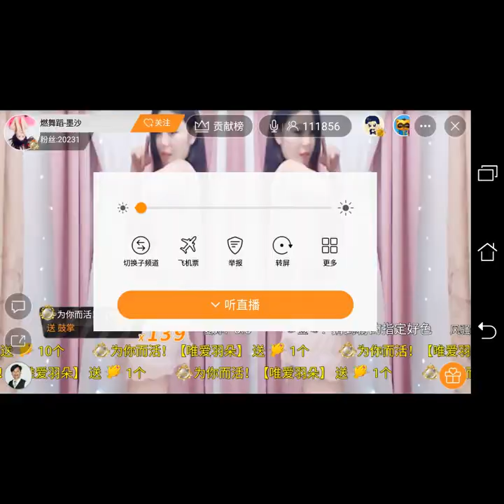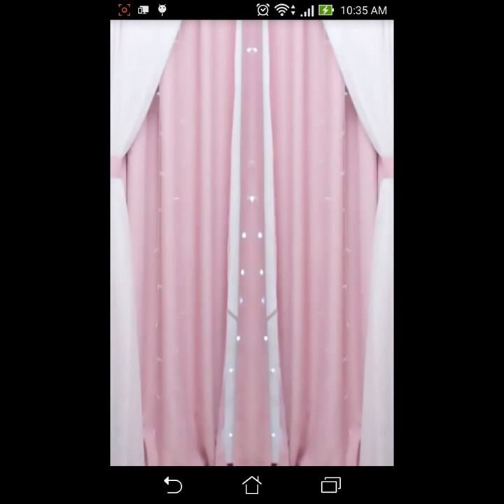Asian dancing 섹시한 댄스 Kpop 性感舞 美女 pretty models